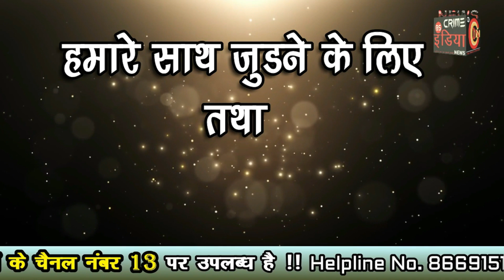मौसम अलर्ट : विदर्भ के सभी जिलों में 'येलो अलर्ट' की घोषणा...